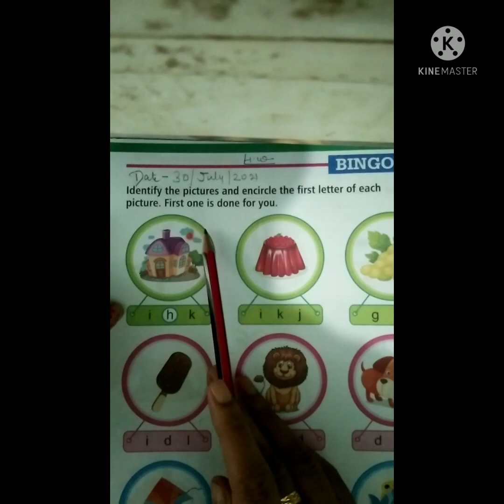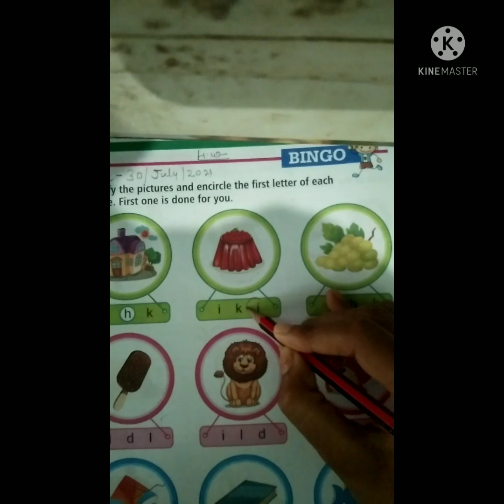Class-LKG Subject-English ( Revision part -2 a to n)